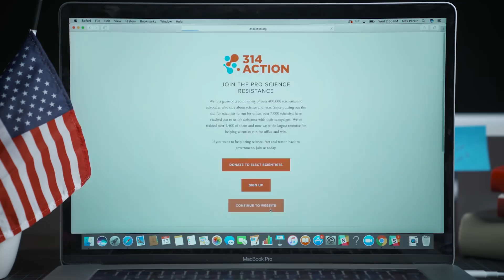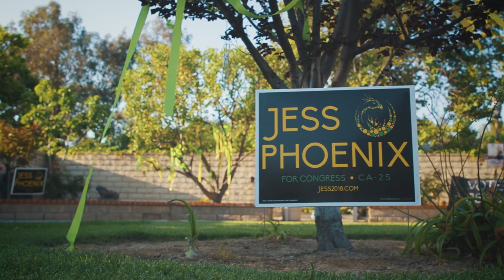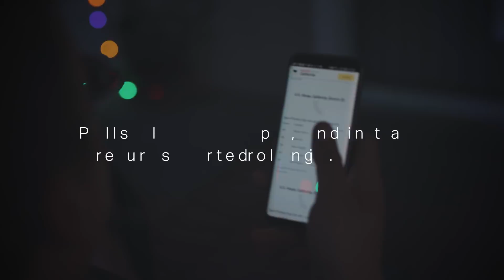Inside a volcano scientist’s campaign for Congress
The election of Donald Trump has spurred an unprecedented number of scientists to enter politics for the first time. More than 60 candidates with science backgrounds are running Congress in 2018, and if they win, they’ll challenge a longstanding taboo against science in partisan politics. We follow Jess Phoenix, a volcanologist, as she seeks the Democratic nomination in a pivotal California district.